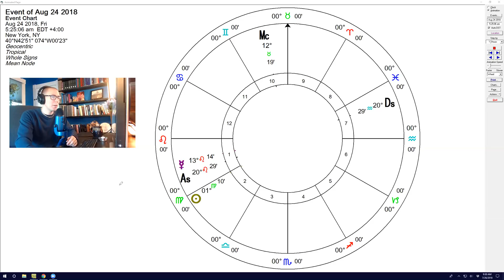Mercury Retrograde in Leo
In this Video Blog, I discuss the upcoming Mercury retrograde in Leo, as well as some of the general symbolism and astronomy of Mercury retrogrades!